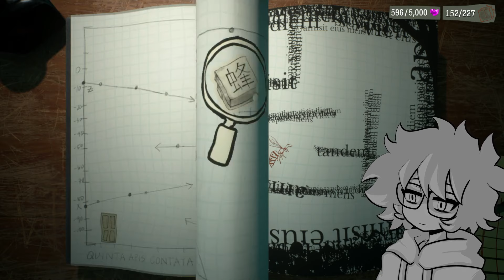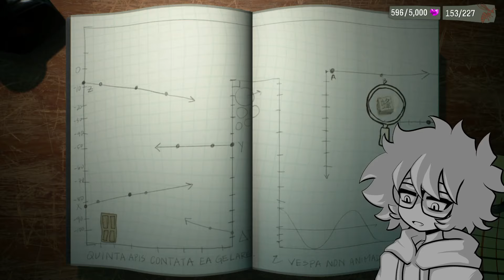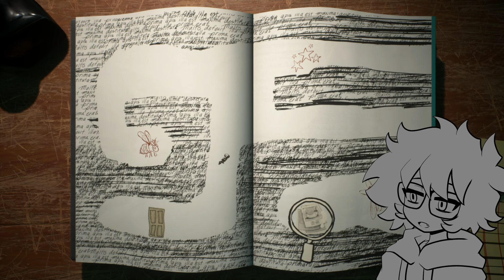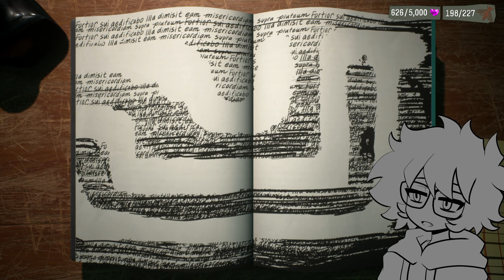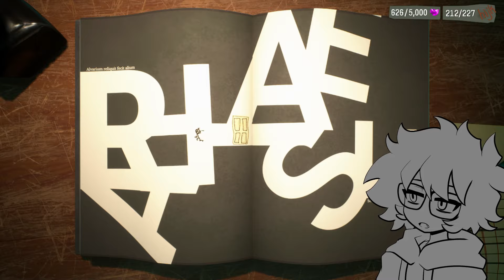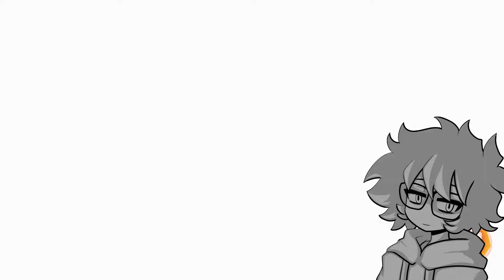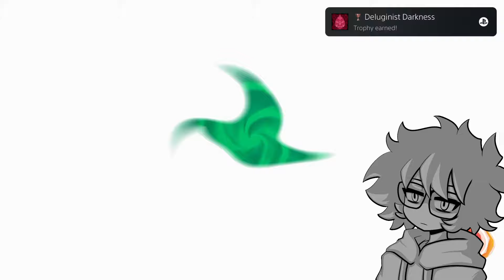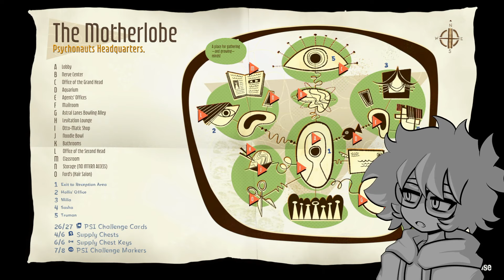Psychic wanted: You know where to apply. || Part 4